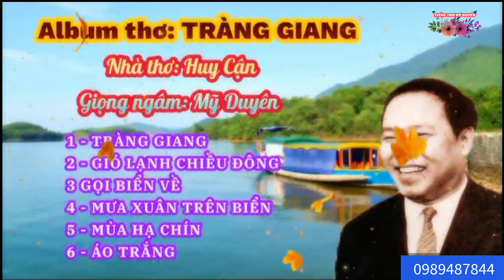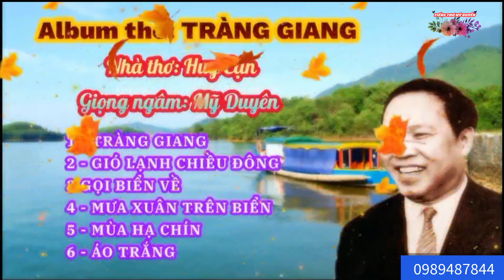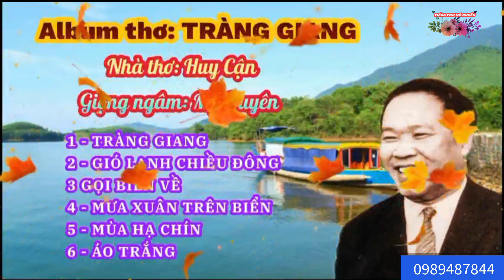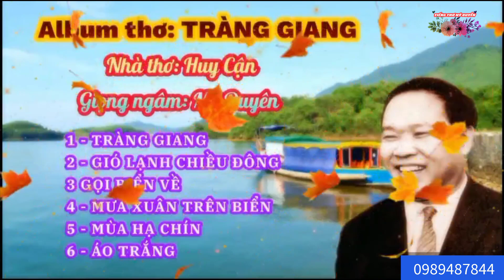NGÂM THƠ QUÊ HƯƠNG - Thơ Huy Cận - giọng ngâm - Mỹ Duyên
NGÂM THƠ QUÊ HƯƠNG - Thơ Huy Cận - giọng ngâm - Mỹ Duyên#myduyen